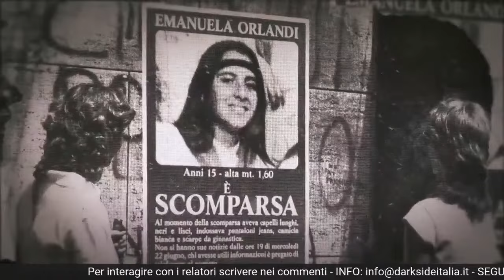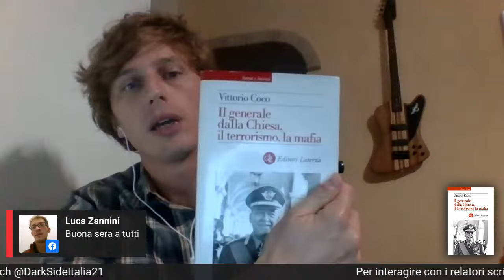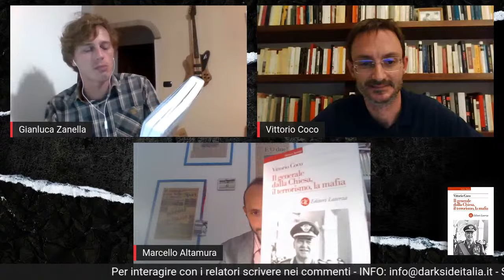Il generale Dalla Chiesa, il terrorismo, la mafia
Dalla lotta al terrorismo brigatista all'incarico di Prefetto per contrastare CosaNostra a Palermo, dove fu ucciso pochi mesi dopo il suo insediamento, nella strage di via Carini in cui perirono anche la moglie Emanuela Setti Carraro e l'agente di scorta Domenico Russo.

Insieme allo storico Vittorio Coco, autore del libro "Il Generale Dalla Chiesa, il terrorismo, la mafia" edito da Editori Laterza, abbiamo approfondito la vita di uno degli uomini simbolo della nostra Repubblica.

🔎 Dark Side - Storia Segreta d'Italia è un format di informazione indipendente pensato per raccontare gli angoli bui della storia contemporanea d'Italia.